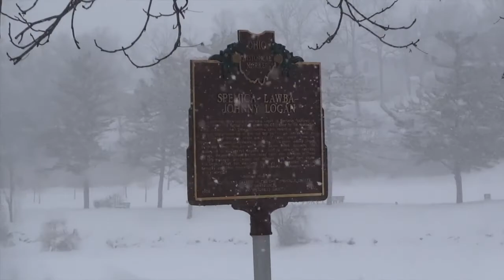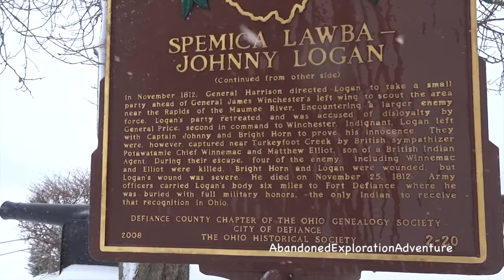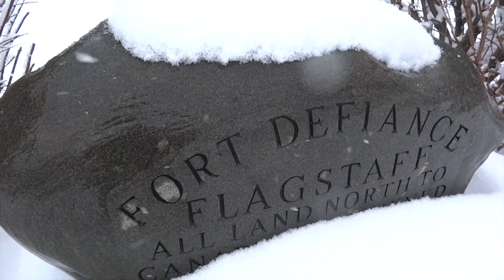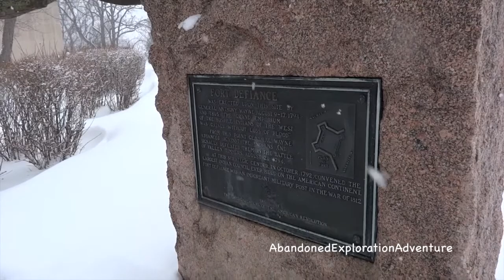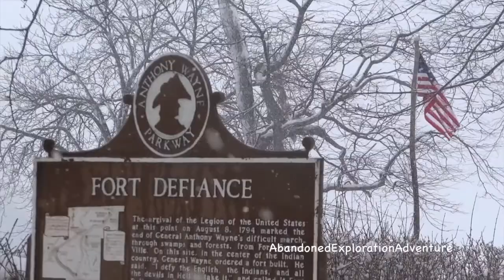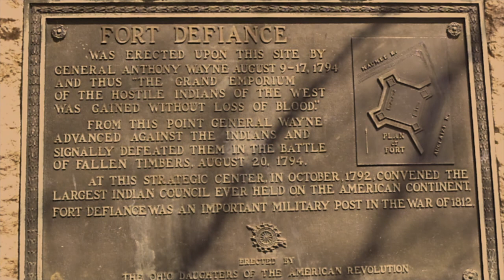Fort Defiance in Snow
On an incredibly snowy February afternoon, I return to Defiance, Ohio to once more check out the historic Fort Defiance landmark. Today though, the snow definitely got the best of me. Snow WON, Ben NONE.